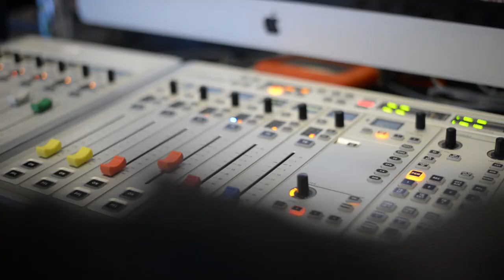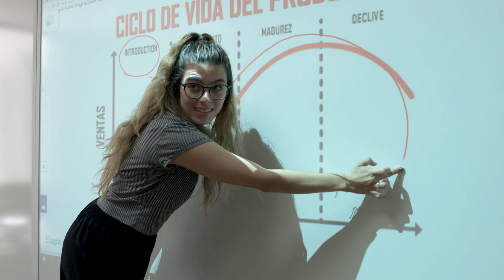Descubre nuestra Facultad de Sociedad, Cultura y Creatividad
En el Poli evolucionamos para generar profesionales integrales, capaces de ejercer su profesión en constante relacionamiento con profesionales de otras carreras.